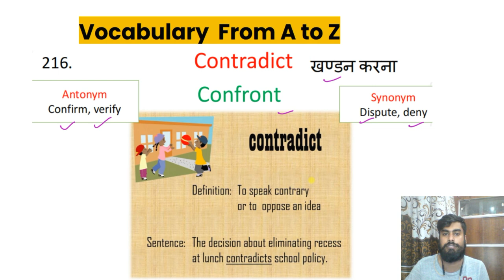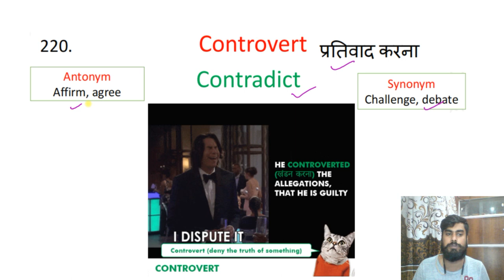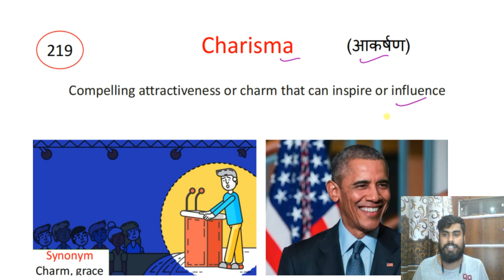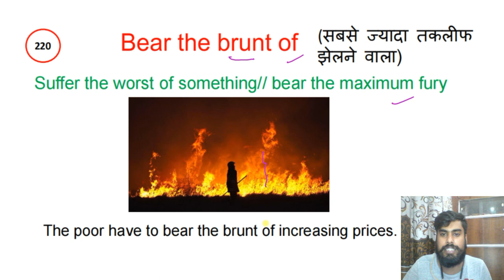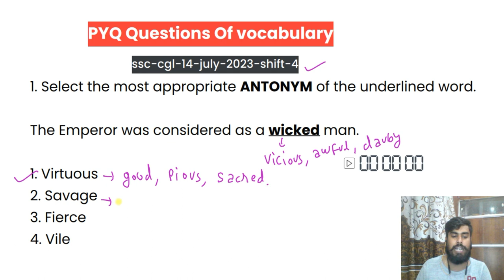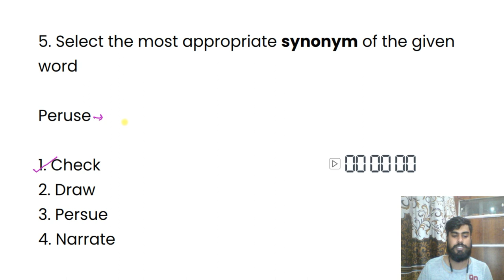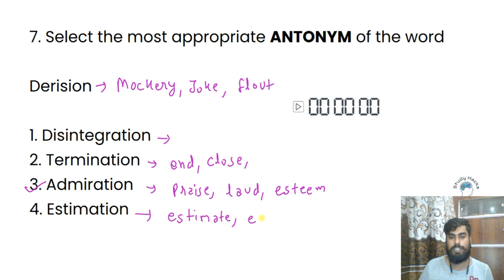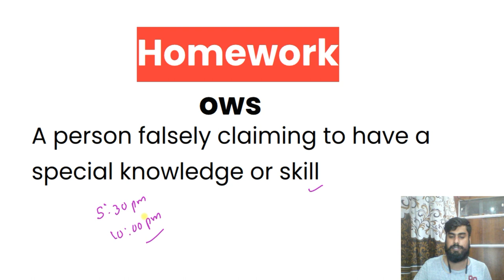Class 44| Free Vocabulary A to Z on YouTube | Synonyms | Antonyms | Vocabulary with Tricks Mnemonics